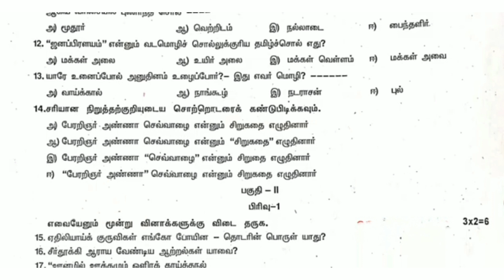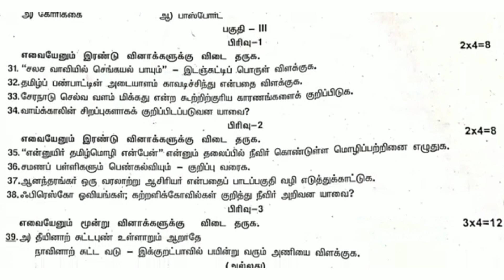11th Tamil half yearly exam original question paper 2022